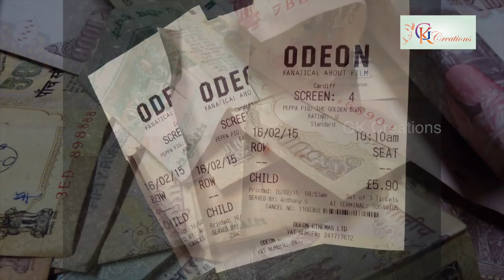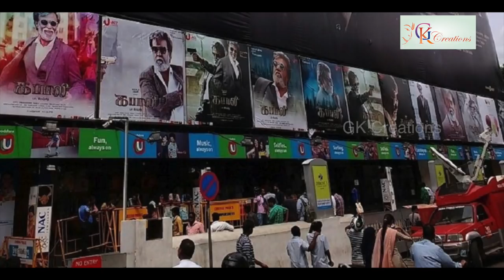కొత్త సినిమాలు పైరసీ పెద్ద తప్పు ఎం కాదు అదేంటో మీరు చూడండి. 2018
Telugu cinema, also known by its sobriquet Tollywood, is the segment of Indian cinema dedicated to the production of motion pictures in the Telugu language, based in Film Nagar, a neighborhood of Hyderabad, Telangana. Since 1909, film maker Raghupathi Venkaiah Naidu was involved in producing short films and travelling to different regions in Asia to promote film work. In 1921, he produced the first Telugu silent film, Bhishma Pratigna. He is cited as the father of Telugu cinema.

In 1933, East India Film Company has produced its first Indian film, Savitri in Telugu. The film was based on a popular stage play by Mylavaram Bala Bharathi Samajam, directed by father of the "Telugu theatre Movement" Chittajallu Pullaiah and cast stage actors Vemuri Gaggaiah and Dasari Ramathilakam as "Yama" and "Savithri" respectively.[9] The film was shot with a budget of estimated ₹1 million (US$15,000) in Calcutta.[10] The blockbuster film has received an honorary diploma at the 2nd Venice International Film Festival.[11]

The first film studio in South India, Durga Cinetone, was built in 1936 by Nidamarthi Surayya in Rajahmundry, Andhra Pradesh.[12] The 1951 film Patala Bhairavi was the only South Indian film screened at the first India International Film Festival,[13][14] held in Mumbai on 24 January 1952.[15][16][17] CNN-IBN listed Patala Bhairavi (1951), Malliswari (1951), Devadasu (1953), Mayabazar (1957), Nartanasala (1963), Maro Charithra (1978), Maa Bhoomi (1979), Sankarabharanam (1979), Sagara Sangamam (1983), and Siva (1989), among The 100 Greatest Indian Films of All Time.[18] In the years 2005, 2006, 2008, and 2014 the industry has produced the largest number of films in India, exceeding the number of films produced in Bollywood.[19][20]

The industry holds the Guinness World Record for the largest film production facility in the world, Ramoji Film City.[21] The Prasads IMAX located in Hyderabad is one of the largest 3D IMAX screens, and the most attended cinema screen in the world.[22][23][24] As per the CBFC report of 2014, the industry is placed first in India, in terms of films produced yearly.[25] The industry holds a memorandum of understanding with the Motion Picture Association of America to combat video piracy.[26][27][28] The Baahubali (franchise) produced by Tollywood studio Arka Media Works is the highest grossing Indian multilingual film of all time globally with a cumulative box office earnings of approximately ₹2,000 crore (US$310 million)